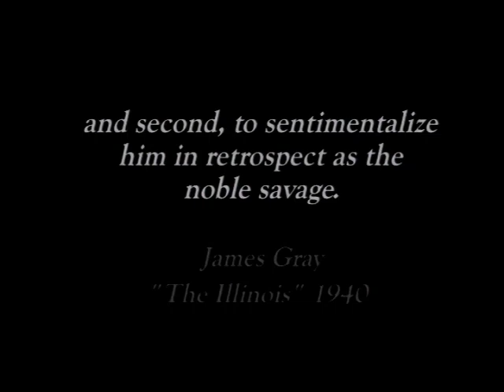"In Whose Honor?" documentary trailer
The opening of the ground-breaking documentary about American Indian mascots in sports, "In Whose Honor?"